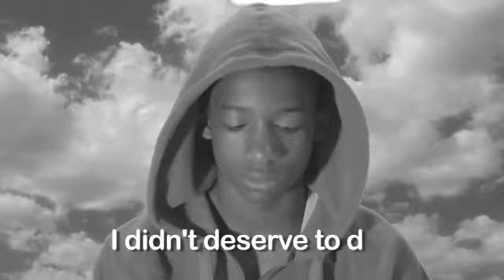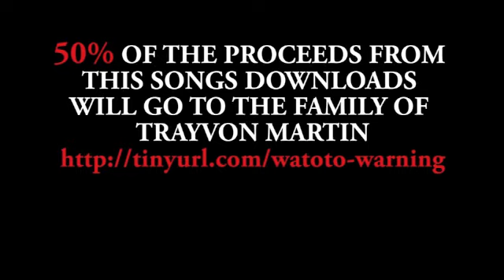SUSPICIOUS Re-enactment Short film